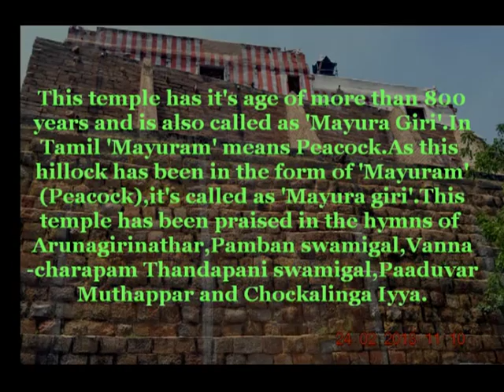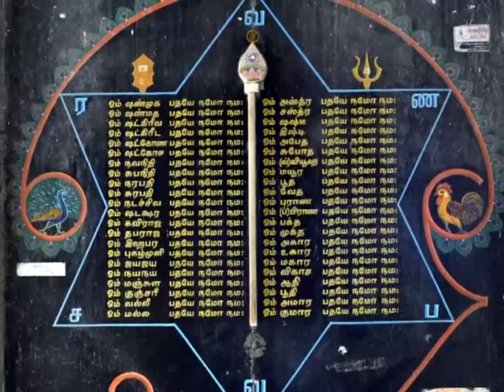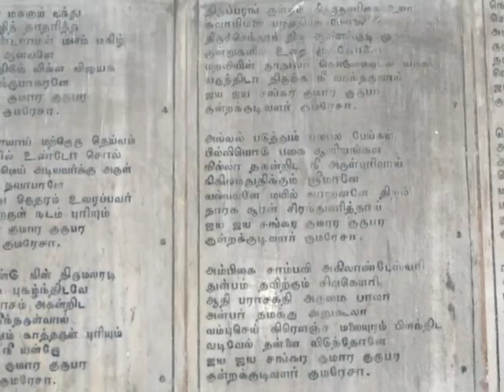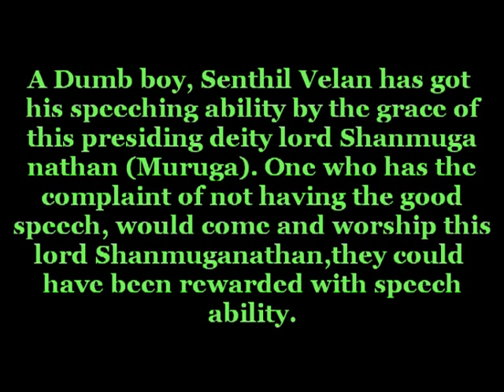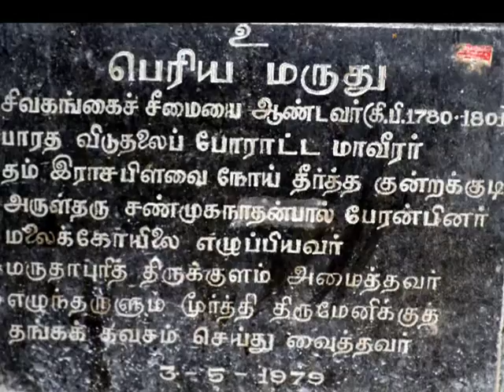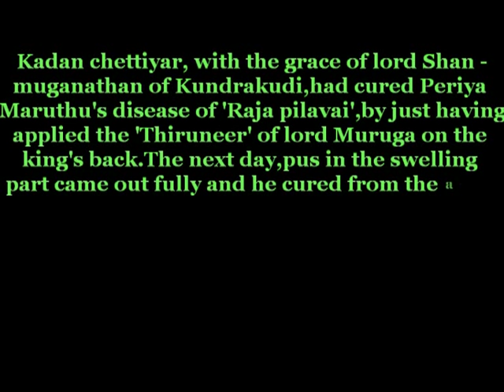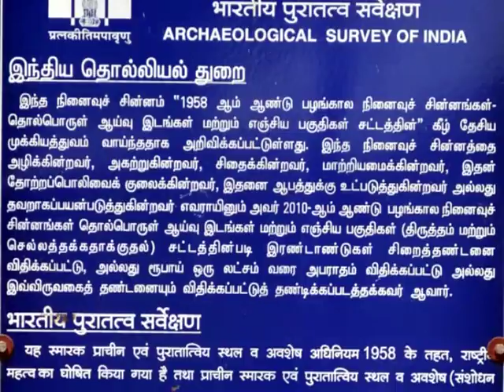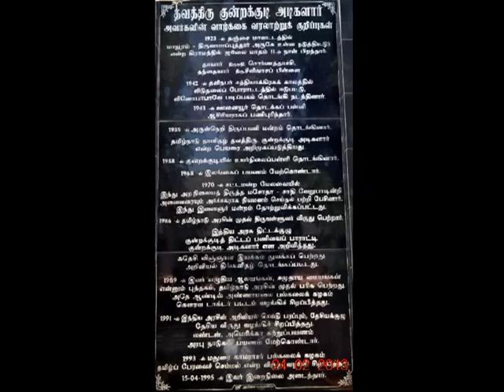Kundrakudi * Lord Muruga as Shanmuganathan ~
Location :- It's located in between Pillayarpatti and Karaikudi,within the reach of 10 from karaikudi and within the reach of half an hour from Thirupatthur. It's well connected with all major cities of Tamil Nadu by bus.

This temple has it's age of more than 800 years and is also called as 'Mayura Giri'. In Tamil 'Mayuram' means Peacock.As this hillock has been in the form of 'Mayuram'(Peacock),it's called as 'Mayura giri'.This temple has been praised in the hymns of Arunagirinathar,Pamban swamigal,Vanna charapam Thandapani swamigal,Paaduvar Muthappar and Chockalinga Iyya.

A Dumb boy, Senthil Velan has got his speeching ability by the grace of this presiding deity lord Shanmuga nathan (Muruga). One who has the complaint of not having the good speech, would come and worship this lord Shanmuganathan,they could have been rewarded with speech ability.

Raja Pilavai *

It was once said to be a disease of 'Swelling on the back' with acute pain of having unreleased pus within it.It's just like one person riding always at one's back.The king of Sivaganga,the Periya Maruthu had been once suffered with
this disease called 'Pilavai'.No medicines cured him at that time.But,he came to know that,in Kundrakudi,one man belonged to the caste of 'Nattukottai chettiyar' (also Nagarathars),named as 'Kadan' had been specialised in curing any diseases with the full grace of lord 'Shanmuganathan' (Muruga) of Kundrakudi.So Kadan chettiyar had been invited by Periya Maruthu for having cured from that acute pain disease.

Kadan chettiyar, with the grace of lord Shanmuganathan of Kundrakudi,had cured Periya Maruthu's disease of 'Raja pilavai',by just having applied the 'Thiruneer' of lord Muruga on the king's back.The next day,pus in the swelling
part came out fully and he cured from the acute pain of long standing disease.Cheered with this,king Periya Maruthu had built the temple on the
hillock,not only,but also created one huge tank in the name of 'Marutha urani',near the temple.With this, he had given the golden 'Kavasam' for the processional deity of lord Shanmuganathan.

To the left side of the hillock,before having entered into the entrance of the lord Shanmuganathan temple,beside the 'Palaniandavar' temple,there lies the very old temple of lord Shiva. Above this temple,on the hillock some Jain monk's beds and inscription of having the oldage of 8th century have been seen.

Theerthas in this isthalam have been as follows :- 1.Saravanapoigai / 2.Shanmuganathi 3. Thenaaru / 4. Mayil theertham / 5. Pandavar theertham.

Kind information to You Tube:-

All the photographs, here used have been my own photos taken with my Nikon SLR D3100. These photos have been taken when i had been to Kundrakudi on my weekend,sunday.Here i have used 'MemoriesOnTV3' for having converted my photos into video film.I have converted this out put of 'Mpg' video file into 'Fla' video file for the final input to You Tube.

In case of musical pieces,i am using 'Naturesoundsfor.me' for having created some musical pieces.Here i have created in the name of 'Kundrakudi' which you can hear @ on which i have got authorship in the user name of 'raakachi'.

Kind regards

Selvaganapathy s